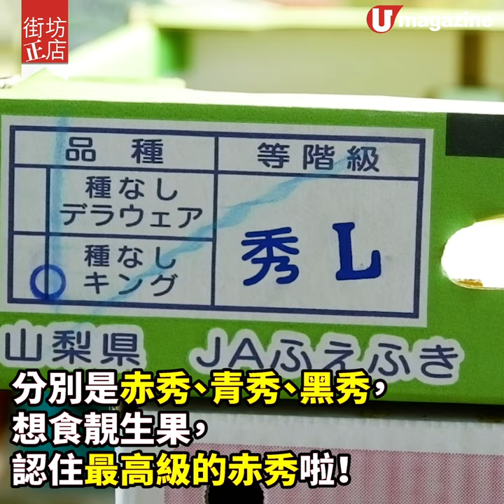【果欄買生果】45年老字號生果店 教買最靚最旬日本生果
新利欄，去年12月曾上新聞的品牌，他們聯同日本水果出口商，以超過150萬日圓投得最頂級的三色士多啤梨，加上品牌四十多年歷史，信任他們採購的質素。今次老闆推介大家食特色日本生果之餘，仲教路點揀生果同日本評級標準。

【INFO】
新利欄鮮果
地址：西環西區副食品市場 B44 舖
註：買滿 $1,000 即有免費送貨服務
全方位緊貼《U Magazine》社交平台